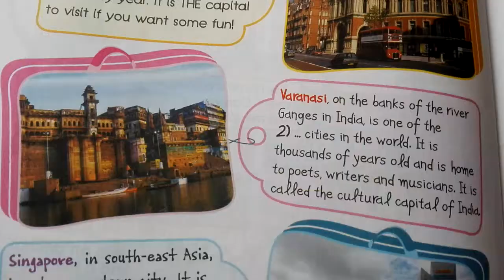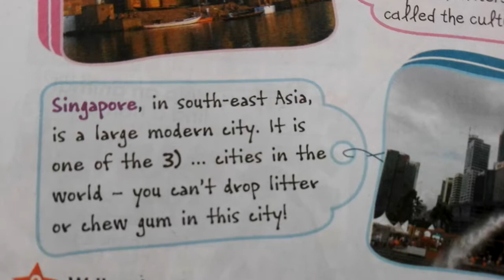Our world - 3 Superlative Cities.